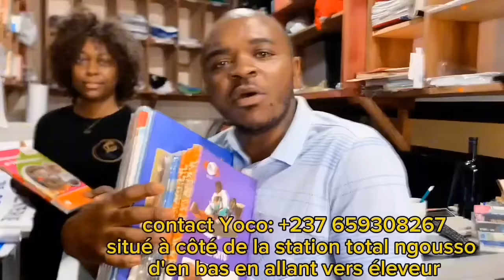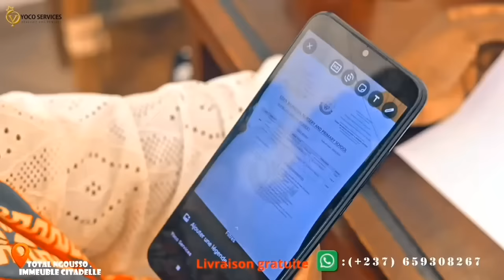🆘 Le j€une qui a prés€nté un Garç0n de 13 ans au pu!t sub!t des M€NAC€S 😭😭😭